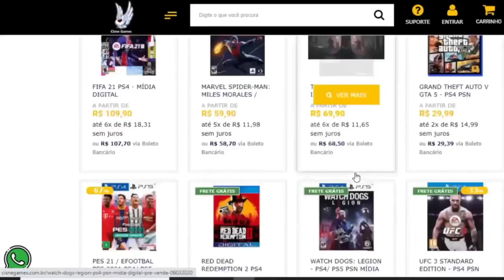CORRE !! 3 JOGOS GRÁTIS NO PS4 SÓ HOJE PARA RESGATAR !! E VAZOU NOVO SILENT HILL E MAIS !!